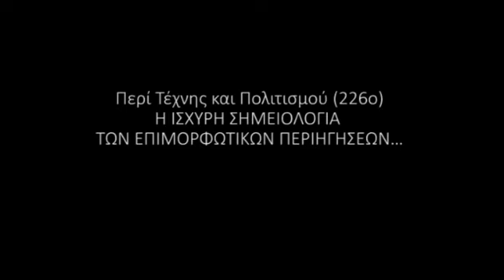Περί Τέχνης και Πολιτισμού (226o) Η ΙΣΧΥΡΗ ΣΗΜΕΙΟΛΟΓΙΑ ΤΩΝ ΕΠΙΜΟΡΦΩΤΙΚΩΝ ΠΕΡΙΗΓΗΣΕΩΝ…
Μια Σχολή Τεχνών κάνει 2-3 περιηγήσεις στο εξωτερικό, επισκεπτόμενη Μουσεία, πολιτιστικούς χώρους, ιστορικές πόλεις
και δίνει τη δυνατότητα σε σπουδαστές γονείς και φίλους της να γνωρίσουν χώρους που ίσως πιο δύσκολα θα είχαν την ευκαιρία και το ερέθισμα να γνωρίσουν από πολύ κοντά.
Για τη Σχολή οι συγκεκριμένες εκπαιδευτικές-ψυχαγωγικές περιηγήσεις είναι πολύτιμο ΜΑΘΗΜΑ και όχι μια εκδρομή…
Η Διοίκηση της σχολής πίστευε, ανέκαθεν, ότι η περιήγηση π.χ. σε ένα μεγάλο Μουσείο της Ευρώπης ισοδυναμεί με ένα εξαμηνιαίο θεωρητικό μάθημα.
Ο Σπουδαστής θα θυμάται πολύ πιο έντονα ένα έργο Τέχνης που το έχει ένα μέτρο μπροστά του στο Μουσείο, από μια προβολή του ίδιου έργου, στη Σχολή.
Η Σχολή, από το 1998 έως σήμερα, κάνει μόνη της τις επιλογές ξενοδοχείων, πλοίων, αεροπλάνων κ.τ.λ. βοηθά όσο μπορεί στη διαμόρφωση
της τελικής τιμής, που φθάνει στο συμμετέχοντα από 30-50% φθηνότερα από ‘ένα γραφείο Τουρισμού, φυσικά για την ίδια προσφορά υπηρεσιών…
Και ενώ μόλις γυρίσαν οι Σπουδαστές από δύο καλοκαιρινές περιηγήσεις σε Ιταλία και Αυστρία, βρήκαν να τους περιμένουν οι δύο νέες περιηγήσεις του καλοκαιριού…
Ήδη υπάρχει εξαιρετικό ενδιαφέρον για το κλείσιμο των 20 πρώτων θέσεων/περιήγηση, που προσφέρονται σε ακόμα πιο προνομιακή τιμή, ενώ Τρία άτομα ζήτησαν
συμμετοχή και στις δύο 9ήμερες περιηγήσεις!!!
Φυσικά μέσα στη χρονιά ‘’παραμονεύει’’ κάποιο Παρίσι, Σκωτία, Αμστερνταμ…
Την Κυριακή 28/8/’22, στις 20:00, ο Εικαστικός-Διευθυντής της Σχολής Ι.Βοργίας θα περιγράψει τη συλλογιστική του, εντυπώσεις και ευτράπελα από τις 54 ως σήμερα περιηγήσεις στα μεγάλα Μουσεία, μνημεία, πλατείες και πόλεις του εξωτερικού.
Αξίζει να μοιρασθείτε, μαζί του, κάποιες στιγμές…